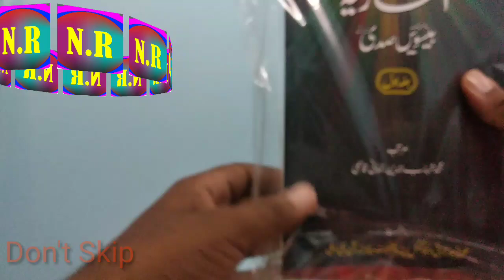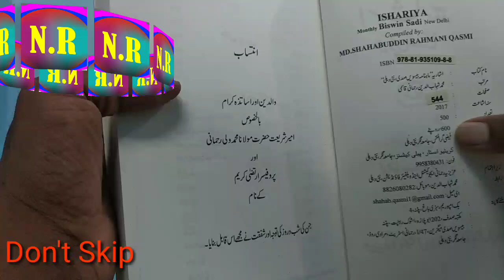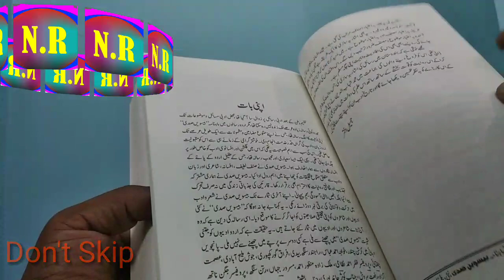اشاریہ بیسویں صدی ishariya biswin sadi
MD SHAHABUDDIN

Agar aap ye book lena chahte hai or aap 50% discount bhi karana chahte hai tu abhi is no par call kijye or mere channel ka naam bata dijye phir aap ko aaram se 50% discount mil jayega.

What's apps contact

N.R